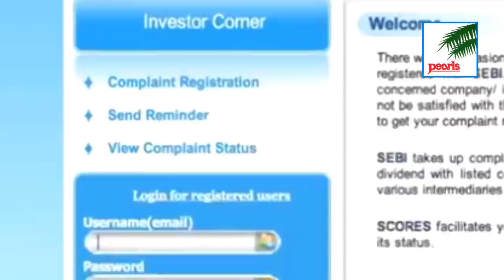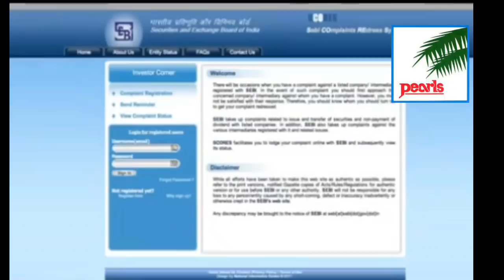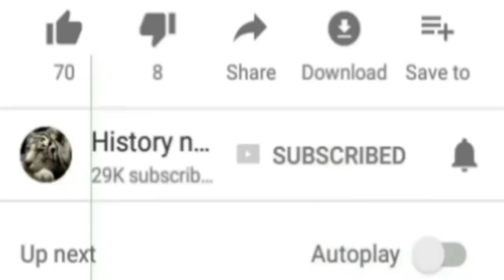Pacl india limited|pacl india limited news today|pacl india ltd